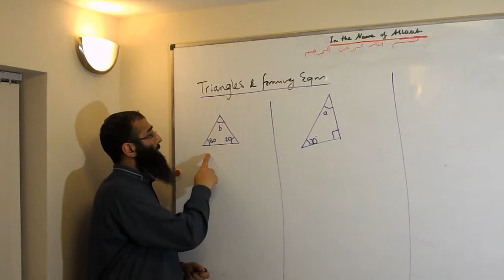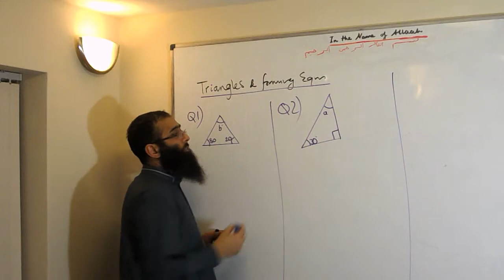Forming n Solving Eqns on Triangle Angle Sum 2 HOMEWORK Qs with Laylah